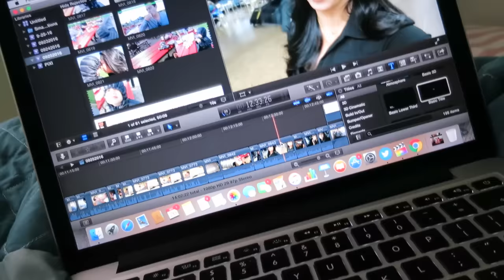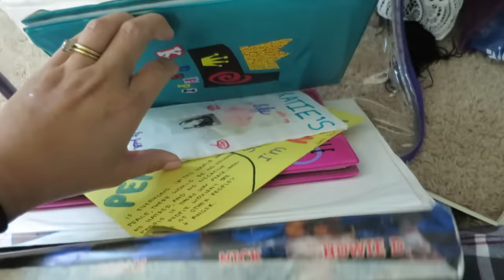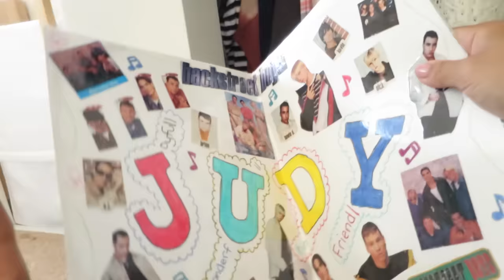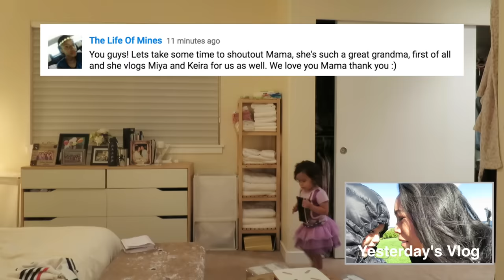The WORST Reunion Ever - September 26, 2016 - ItsJudysLife Vlogs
Snapchat! itsMommysLife

Judy's Links

Benji's Links

Vlog Camera We Use:

Blendtec Blender